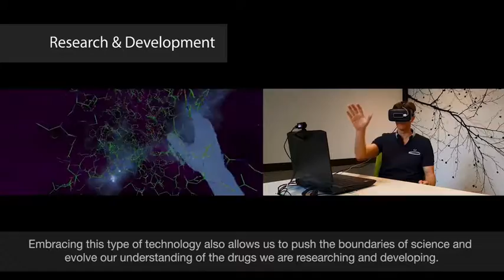Heartbeat clip (June Edition)